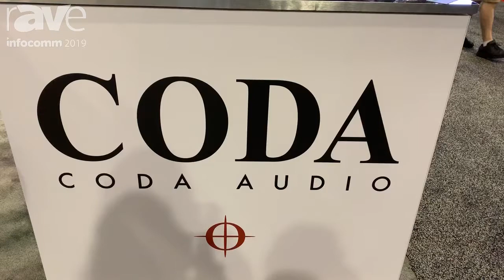InfoComm 2019: Coda Audio Unveils the Small N-APS Point Source Speaker